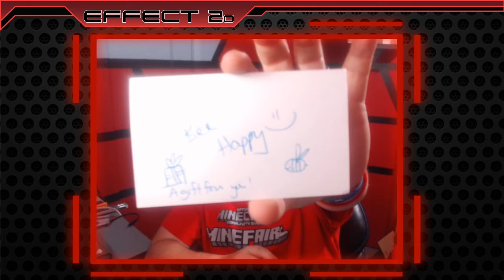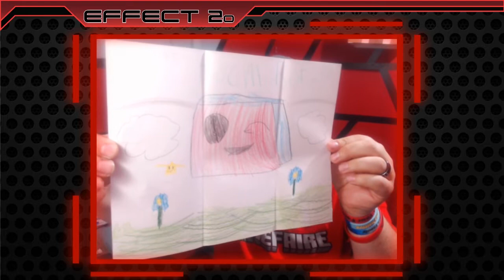FNA Mail | Eps 14 | Crafty and Littlest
Crafty and Littlest sent us some FNA mail.